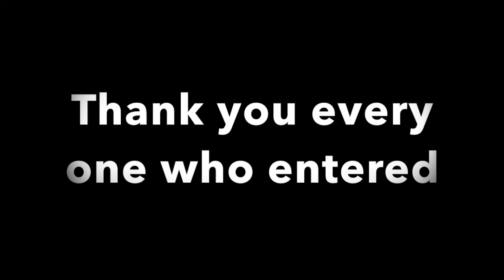Deca Ring Give Away Results re uploaded - ROTMG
Guys im so sorry i had to re upload this idk what happen to the last but so many parts got cut out sorry guys